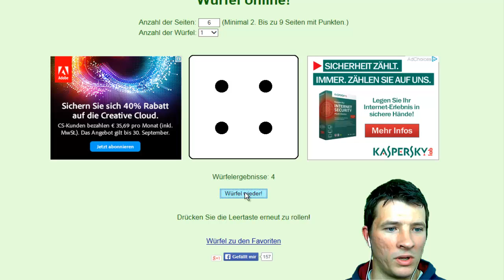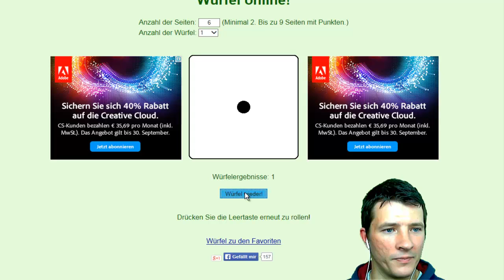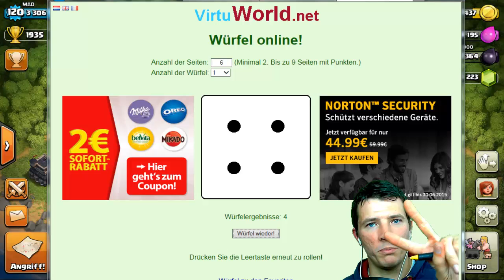[ Clash of Clans ] deutsch || Random Clash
Better Dayz